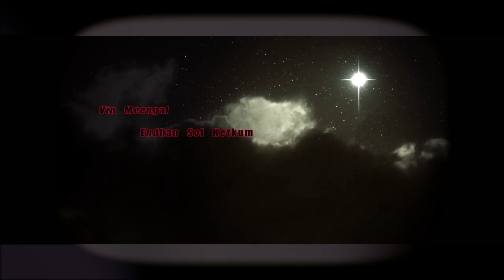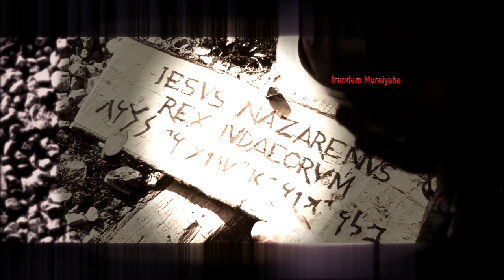இரண்டாம் முறையாக | Tamil Christian Song | Agnel Marivalan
இரண்டாம் முறையாக - tamil Christian melody song.
This song is from - JOY 1 Album by Agnel Marivalan